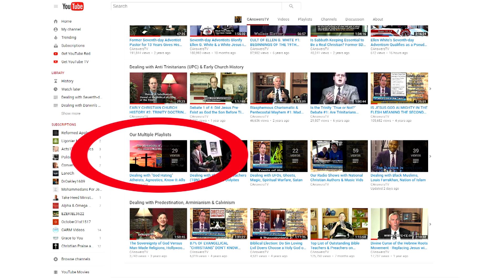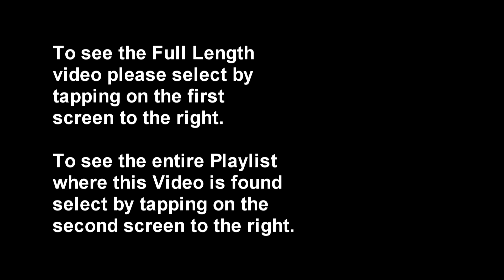Jesus Himself Said He was the Son of God & Equal to God While Satan Inspired Religions Deny This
Larry Wessels, director of Christian Answers of Austin, Texas/ Christian Debater (YouTube channel: CANSWERSTV websites and Bob L. Ross, director of Pilgrim Publications one of the leading publishers of the works of the world famous "Prince of Preachers" Charles Haddon Spurgeon) take the viewer on a brief but concise survey of numerous religions.  Roman Catholicism, Judaism, Islam, Buddhism, New Age Movement, Transcendental Meditation, Hare Krishna, Secular Humanism, Native American Religions, Baha'i World Faith, Hinduism, Sikhism, Charles Taze Russell's "Jehovah's Witnesses," Joseph Smith, Jr.'s "The Church of Jesus Christ of Latter-day Saints (Mormonism)," Mary Baker Eddy's "Christian Science," Elron Hubbard's "Church of Scientology," Ellen G. White's "Seventh-Day Adventism," Sun Myung Moon's "Unification Church," Victor Paul Wierwille's "The Way International," & Charles & Myrtle Filmore's "Unity School of Christianity."  This short 10 minute clip is taken from the original long version video "COMPARATIVE RELIGIONS OVERVIEW #2: JUDAISM, BUDDHISM, ISLAM, BAHA'I, ROMANISM, NEW AGE, SCIENTOLOGY"

All of the previously mentioned world religions & religious cults are examined in contrast to historic, Biblical Christianity according to the following "Elements of Faith": Nature of the "Supreme Being," Key Figures in History, Person of Jesus Christ, Work of Jesus Christ, Sources of Authority, Doctrine of Humanity, The Basic Human Problem, The Solution to the Basic Human Problem, Ethics (Value System), & Concept of Life After Death. By this simple analysis we can arrive at a conclusion on whether these religions & cults are compatible with historic, Biblical Christianity or are rather an anti-Christ challenge to it. The apostle Paul said in Galatians 1:6-9: "I marvel that ye are so soon removed from him that called you into the grace of Christ unto another Gospel: which is not another; but there be some that trouble you, & would pervert the Gospel of Christ. But though we, or an angel from heaven, preach any other Gospel unto you than that which we have preached unto you, let him be accursed. As we said before, so say I now again, If any man preach any other Gospel unto you than that ye have received, let him be ACCURSED."  Based on this text it is easy to see that any religion that differs from the Biblical Gospel is going to come under God's curse & their followers will be damned to etenal punishment in the lake of fire (2 Thessalonians 1:6-10, 2:9-12, Ezekiel 14:9-11, Matthew 26:46, Revelation 19:20, 20:10,14-15, Matthew 5:22, 7:13-23,10:15, Galatians 5:19-21, & many others).

True Christians should know what they believe & why they believe it. 2 Timothy 2:15 says, "Study to show thyself approved unto God, a workman that needeth not to be ashamed, rightly dividing the word of truth." (cf 1 Corinthians 14:8). Jude 3 says, "Beloved, when I gave all diligence to write unto you of the common salvation, it was needful for me to write unto you, & exhort you that ye should earnestly contend for the faith which was once delivered unto the saints." (cf Philippians 1:7,17). Thus knowing sound Biblical doctrine in relation to Gospel teaching is essential: "If thou put the brethren in remembrance of these things, thou shalt be a good minister of Jesus Christ, nourished up in the words of faith & of good doctrine, whereunto thou hast attained ... Till I come, give attendance to reading, to exhortation, to doctrine ...Take heed unto thyself, & unto the doctrine; continue in them: for in doing this thou shalt both save thyself, & them that hear thee." (1 Timothy 4:6, 13,16). See also 1 Timothy 1:10, 2 Timothy 3:15-17, 4:3; Titus 1:9; Isaiah 28:9-14.

See our video "IS JESUS GOD ALMIGHTY IN THE FLESH MEANING THE SECOND PERSON OF THE TRINITY OR IS HE SOMETHING ELSE?"

& once there click on the menu icon to the upper left & click on "newsletters" after that for more. John 14:6